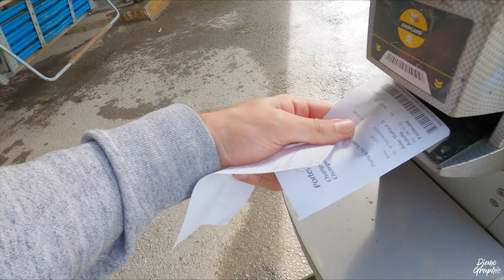Your Questions - My Answers - 2nd Q&A Episode on DjemoGraphic - Traveling in Morgins Switzerland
I proudly present the 2nd Q&A Video, where I answer your questions you have sent me last year. I am answering your questions regarding my travels, culture, my experience and YouTube journey. Simultaneously, I am showing you around this beautiful town called Morgins in the canton of Wallis in southern Switzerland. Morgins is a beautiful village in the skiing resort of the Portes du Soleil. It's also great to come here for walks, biking and going up to the Feuilleuse for enjoying a great view over the Dents du Midi.